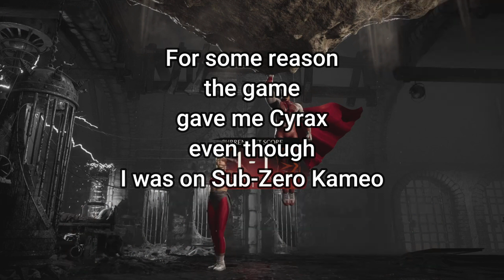I Had A Salty KL Rematch Ft2